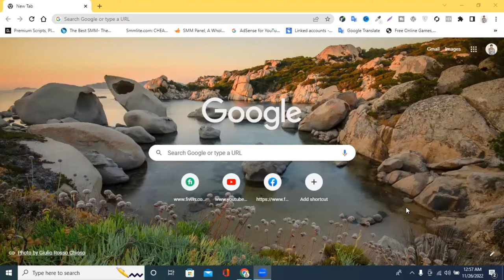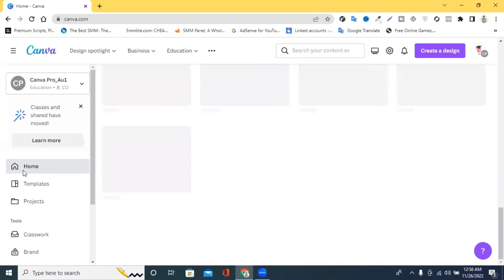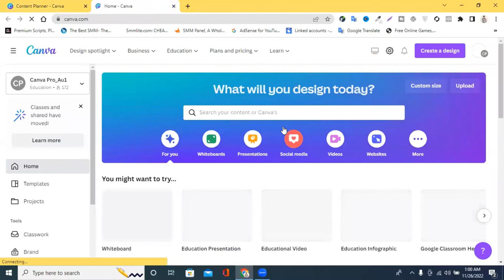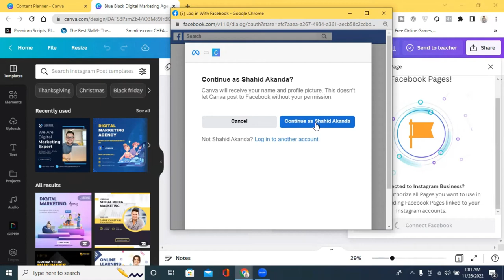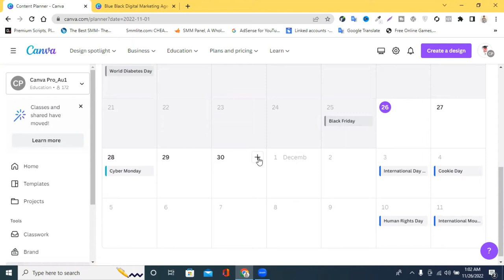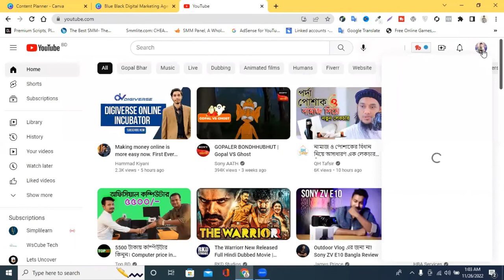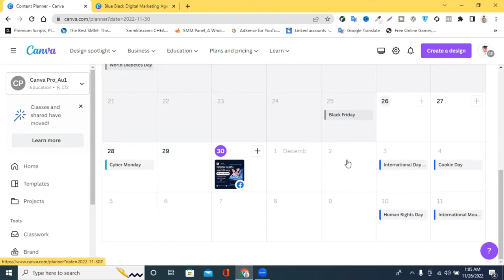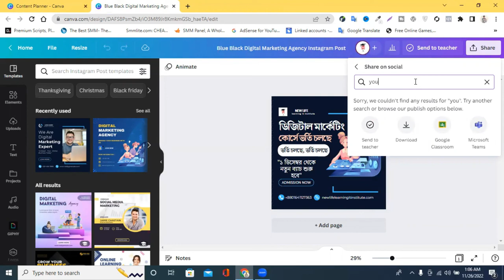How to Schedule Social Media Content | Canva Content Planner Tutorial | Canva Content Scheduling